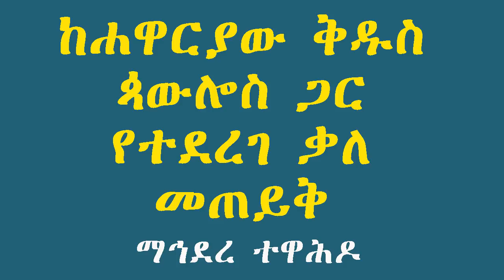ከሐዋርያው ቅዱስ ጳውሎስ ጋር የተደረገ ቃለ መጠይቅ